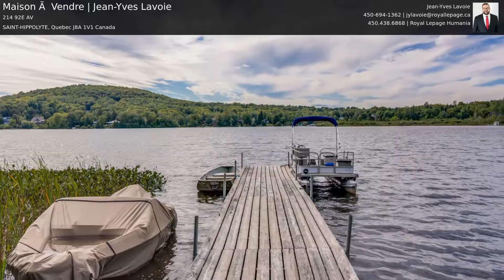Maison Ã Vendre | Jean-Yves Lavoie